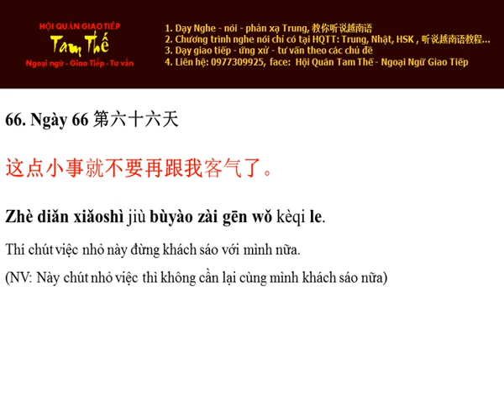Ngay 66 Thì chút việc nhỏ này đừng khách sáo với mình nữa - Nghe Noi Tieng Trung Moi Ngay Mot Cau